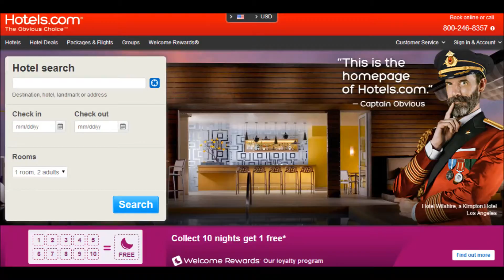Harmony STEM PBLTraveling Agent 2014